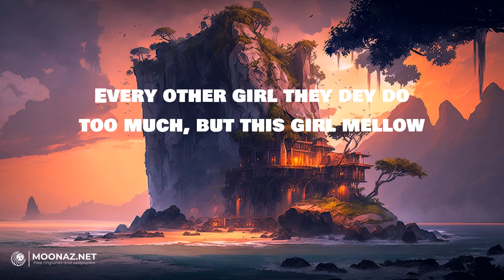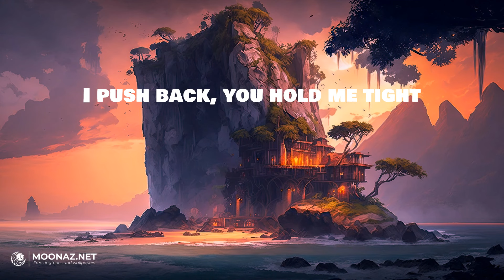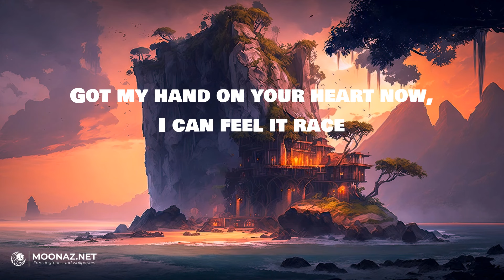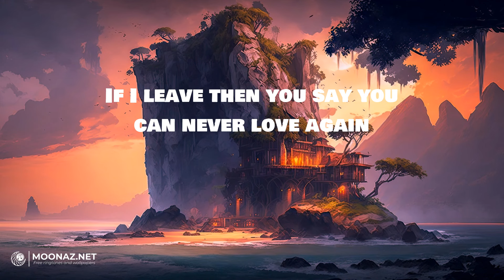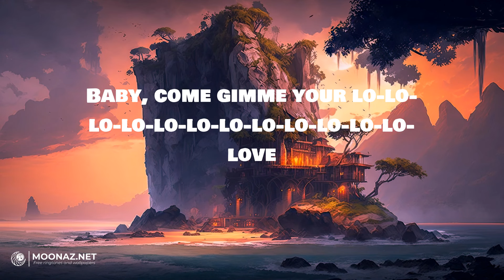Rema - Calm Down | LYRICS | Diamonds - Rihanna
Lyrics:
(Vibez)
Another banger